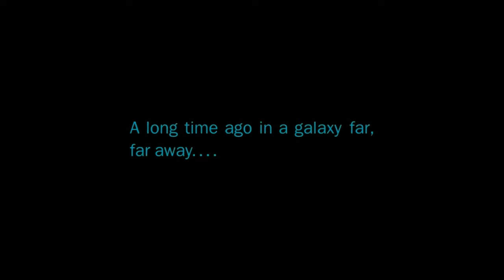Angry Birds Star Wars HD Live Commentary How To Episode 1